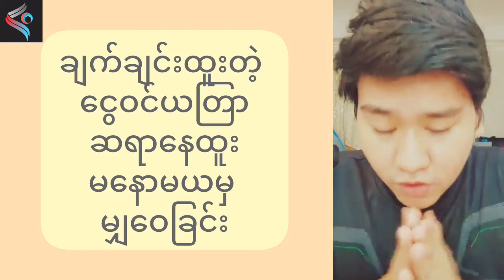ဆရာနေထူးရဲ့ ချက်ချင်းလုပ် ချက်ချင်းထူးမဲ့ ငွေဝင်အစီရင်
ဆရာနေထူးရဲ့ ချက်ချင်းထူးမဲ့ ငွေဝင်အစီရင်